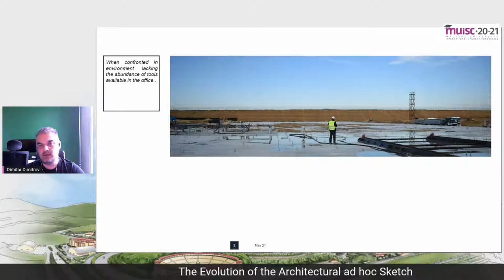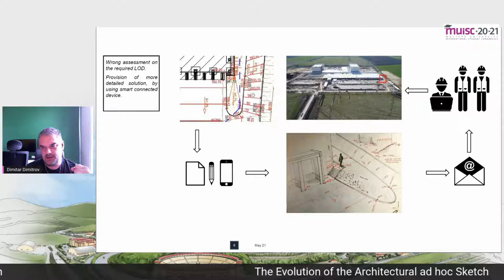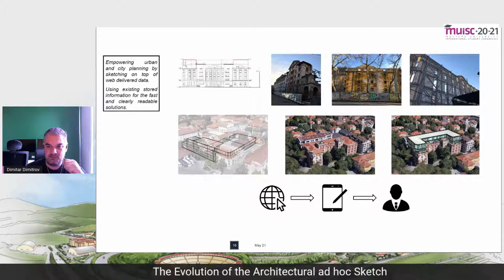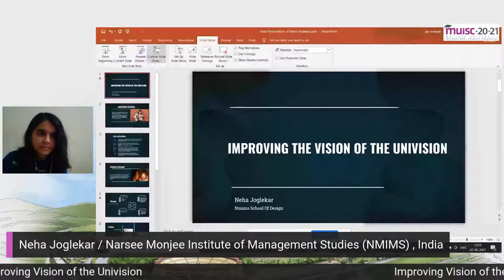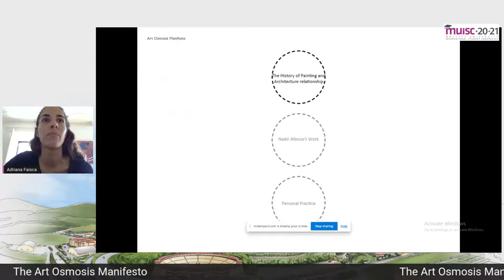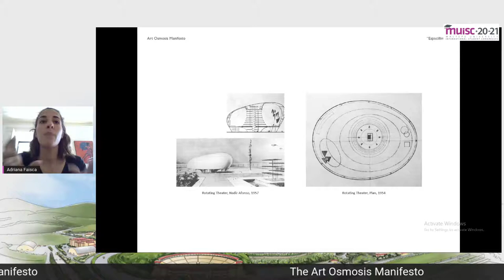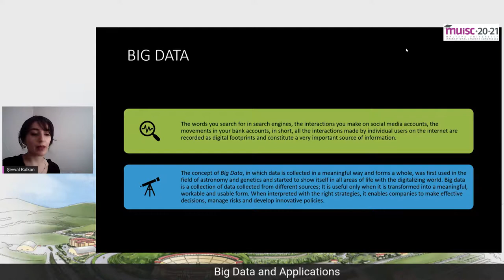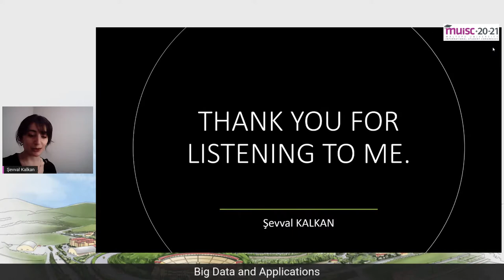MUISC21&ENSAD | Session II (Fri, May 7)